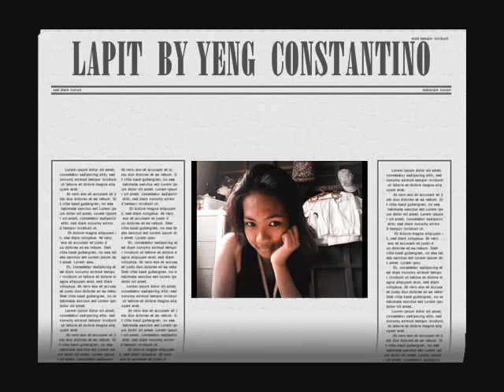Lapit Yeng Constantino Lyrics Video